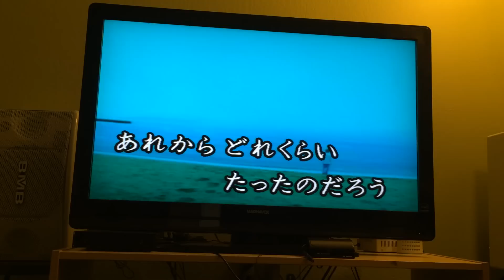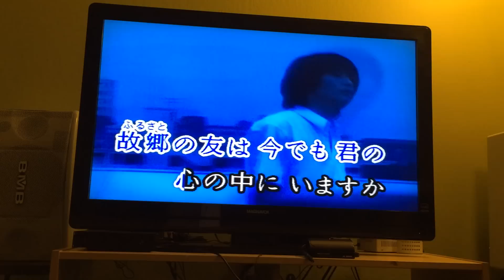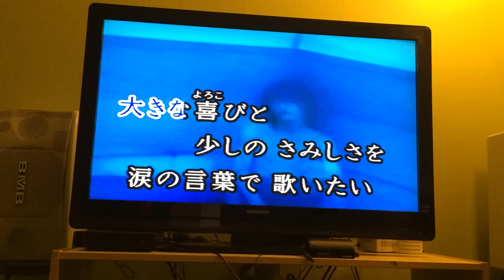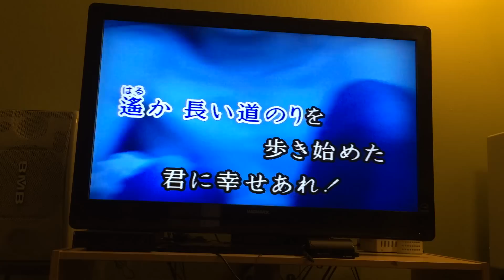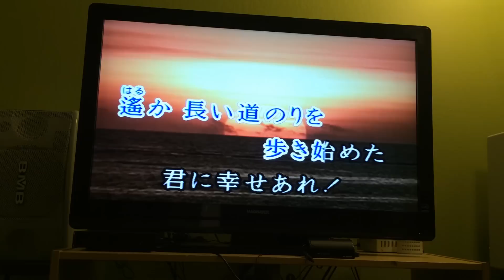長渕剛 乾杯 Karaoke / Kanpai by Tsuyoshi Nagabuchi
いままで練習してきたカラオケ動画を順次アップしていき、
米国California州 Cupertinoから世界向けて発信していきます。
カラオケに行かれる際に、いろんな意味で（？）参考にして頂ければ幸甚です。